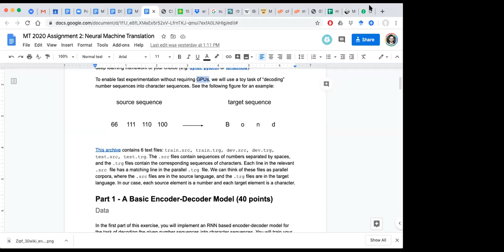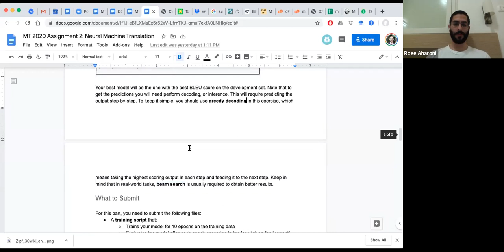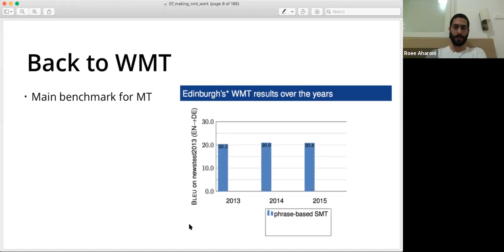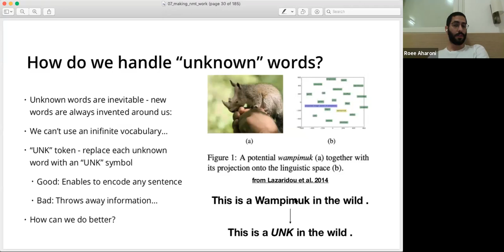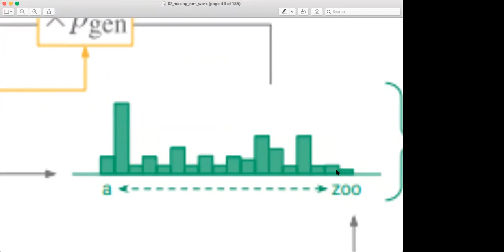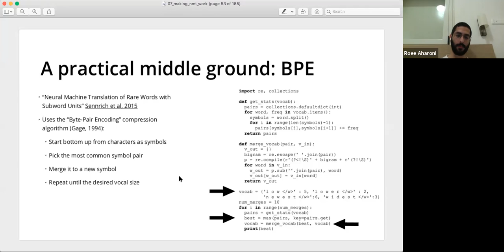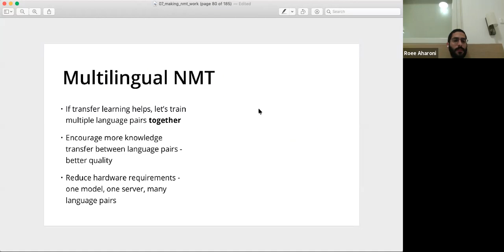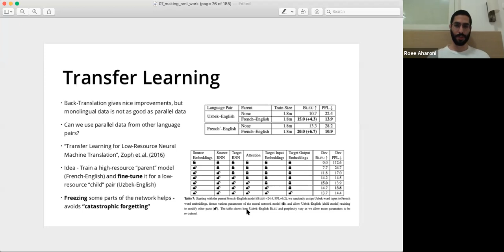Machine Translation Course 2020 - Lecture 9 - Making NMT Work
Machine Translation Course 2020 - Lecture 9 - Making NMT Work - Roee Aharoni, Bar Ilan University, Computer Science Department